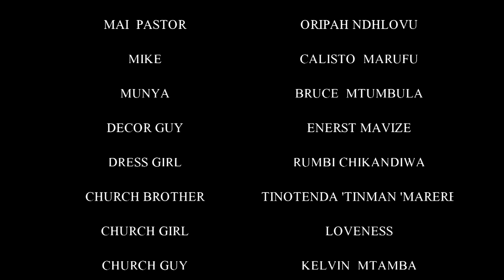What Love Cost Me Zimbabwean Christian Movie 2023